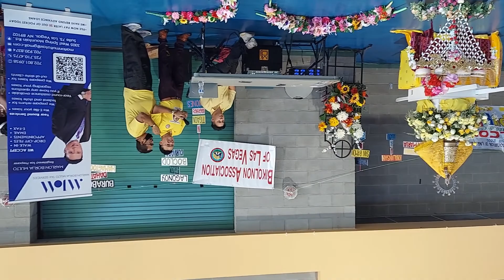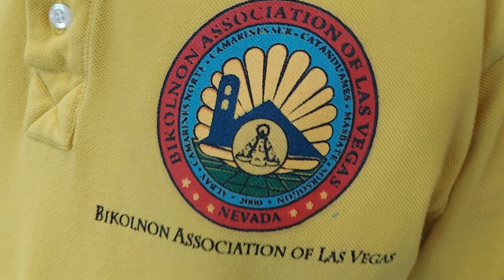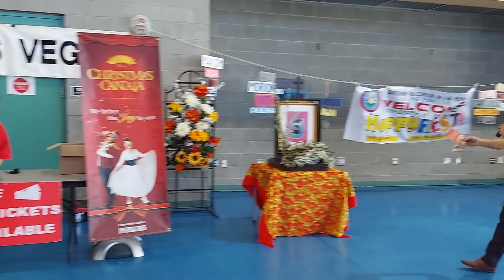Las Vegas Penafrancia Fiesta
Saturday September 24 Lady of Penafrancia Fiesta Festival Celebration in Las Vegas, Nevada, hosted by the Bikolnon Association of Las Vegas.

Unfortunately, my event coverage was short due to being late, and not that much was going on around that time.

MC host by Marlon Multo.